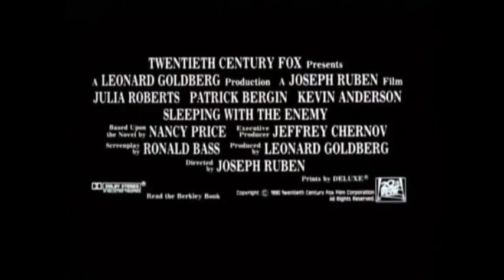¿Lo recuerdas?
Caricatura - SHE-RA
She-Ra: The Princess of the Power, también conocida como She-Ra, La Princesa del Poder, es una serie animada de televisión estadounidense de 1985, basada en la heroína de una serie de juguetes creada por la compañía Mattel y producida de 1985 a 1987, con 93 episodios. El personaje protagonista se presenta como la hermana gemela de He-Man, con una línea argumental prácticamente idéntica a la de He-Man y los Amos del Universo, pero a la vez complementaria y destinada al público femenino de entre 3 y 10 años de edad; sin embargo, su popularidad llegó a conquistar al público masculino y a personas de todas las edades, incluidos adolescentes y adultos en determinadas edades.
​​La serie contó con su consiguiente línea de figuras/juguetes, aunque no al mismo nivel de producción de la anterior.
En esta serie la historia cuenta que Hordak (maestro de Skeletor) secuestró a Adora (She-Ra), hermana de Adam (He-Man), recién nacida en un ataque al palacio de Eternia, en venganza, Hordak al no haber podido conquistar Eternia en aquella época, la llevó a Etheria, la crió e hizo capitana de guardia del Ejército de La Horda.
Pero en los primeros episodios de la serie, He-Man acude a Etheria por medio de un portal dimensional. Allí conoce la situación del lugar y como La Horda somete y se aprovecha del pueblo, así que se une a otros personajes en la rebelión. En un ataque de La Horda conoce a Adora, la cual consigue llevárselo inconsciente a la base de Hordak, lugar donde comparten unas palabras y Adora se dispone a salir en pos de ver con sus propios ojos lo que hace realmente La Horda y comprobar si está o no en el bando correcto.
Tras descubrir los horrores a los que su maestro Hordak somete a la población, esta se enfrenta a él pero la Hechicera, ayudante de éste, la somete bajo un conjuro para que siga siendo fiel. Al final, llamada por Sorceress, la Hechicera Guardiana del Castillo Grayskull a través de la Espada de Protección (Sword of Protection), Adora descubre toda la verdad sobre su pasado y sobre quién es en realidad He-Man: su hermano. Tras salvarlo convertida en She-Ra y escapar juntos, lideraría desde entonces La Rebelión en contra de Hordak.
A diferencia de la espada de He-Man, la Espada de Protección de She-Ra puede transformarse en toda clase de armas útiles como escudos, boomerangs, etc. Además el poder de la espada está en la gema que posee mientras que en el caso de He-man, es la espada en sí que posee el poder.
Hubo rumores de que She-Ra aparecería en la tercera temporada en 2002 del remake de He-Man y los Amos del Universo, pero la serie fue cancelada y nunca se pudo ver a She-Ra en su última encarnación. Aunque de todas formas se ideó una nueva figura de acción para la serie de juguetes de Los Amos del Universo de 2002...